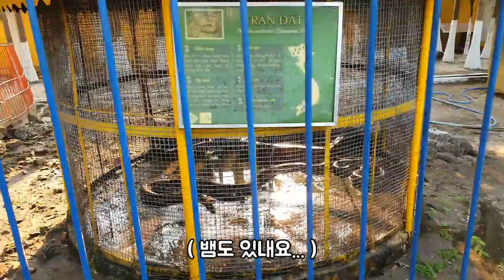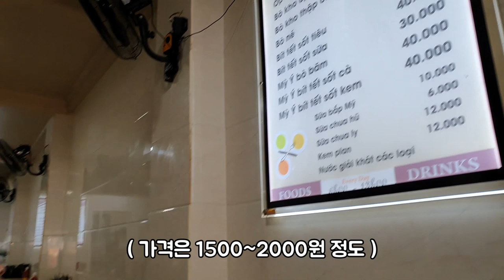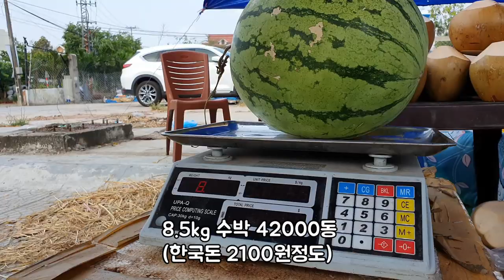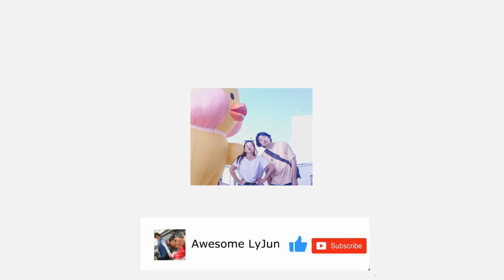베트남 다낭 3월 29일 공원에서 운동후에 그녀가 선택한 아침은?? | 한베커플💖국제커플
오늘은 여자친구와 다낭에 있는 3월 29일 공원에서 촬영한 영상입니다
베트남의 아침은 일찍 시작한다고는 하지만 평일 새벽 6시에도 사람이
생각보다 많아서 놀랐내요 그리고 운동후에 반미도 먹고 집에 갈때
수박도 샀는대요 그 수박으로 뭘하는지 끝까지 같이 재미있게 봐주세요

식당 주소는
37 Ngô Gia Tự, Hải Châu 1, Hải Châu, Đà Nẵng 550000 베트남

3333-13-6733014 카카오뱅크 김영진